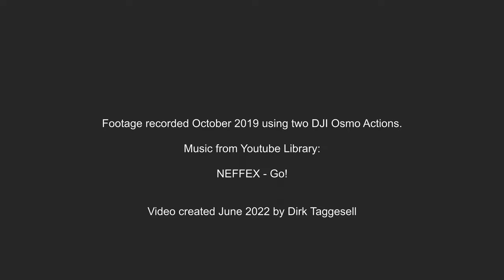Having fun working a lock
Time-lapse while operating a lock on the Leicester Section of the Grand Union Canal in England.

Footage recorded October 2019 using two DJI Osmo Actions.

Music from Youtube Library: NEFFEX - Go!

Video created June 2022 by Dirk Taggesell